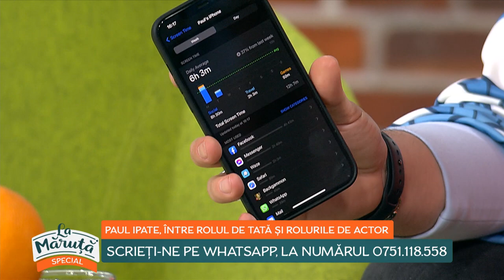Paul Ipate între rolul de tată și rolurile de actor